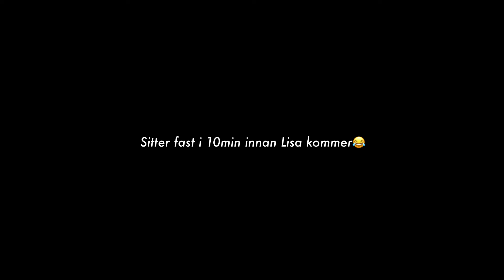Saxnäs PUDER DEL 3 | hur lyckas jag...! | grym snö, drivor och sol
Sista delen av 3 delar när jag är i Saxnäs och kör i all puder som kommit. Denna dag kör jag med Jocke Rönnqvist och Angelica Grönlund. Bra skogsåkning hela dagen, lyckades hitta en driva då vi kom upp på toppen i slutet av dagen. Perfekt avslut på underbara dagar i Saxnäs 👍